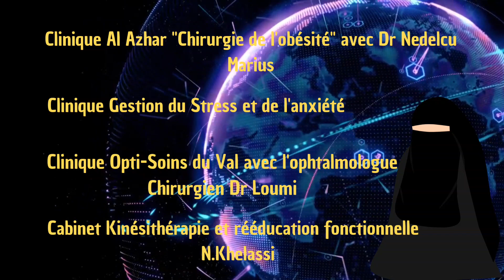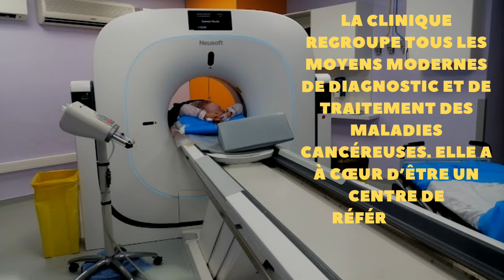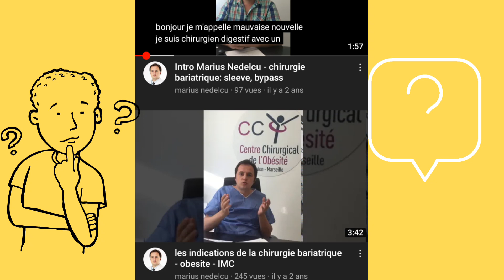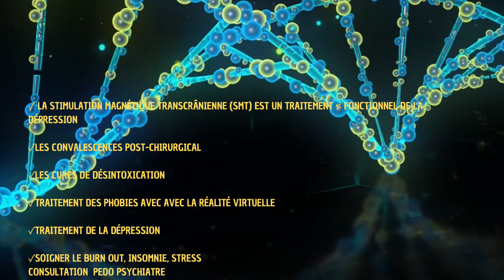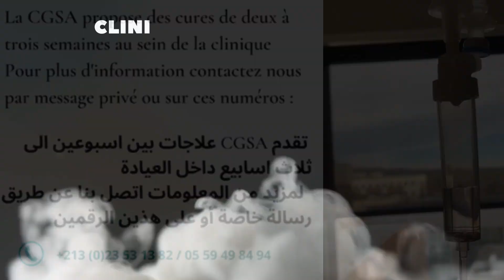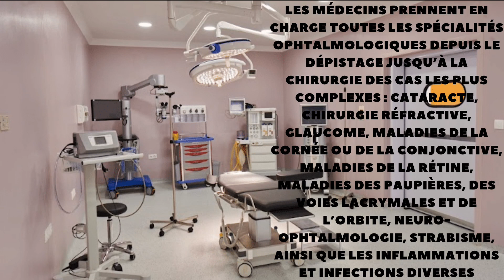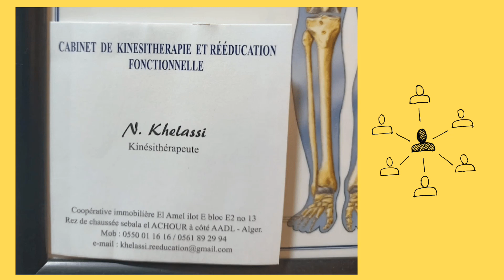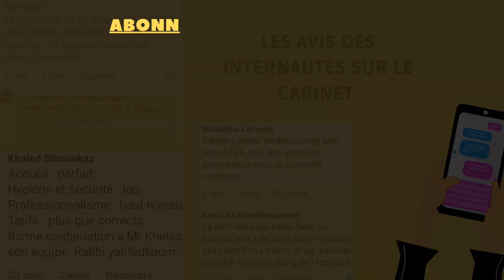Les cliniques à connaître pour vivre en Algérie? kinésithérapie chirurgien ophtalmologie #5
salam alikoum je vous présente les plus belles clinique et cabinet que j'ai pu rencontrer en algerie. Je pense qu'il est important de connaître ses cliniques pour vivre en Algérie. Au cas où on tombe malade pour nos proches, pour nous-même, pour nos parents, et de garder toujours ses adresses là dans un petit carnet.

Je me suis informé et j'ai recherché pour vous les meilleurs renseignements concernant ses établissement avec ses medecins de qualité et de renommée.

Je sais que les soins ne sont pas gratuit mais tout de même quand on est malade ou que son enfant est malade, on souhaiterait mettre tout en oeuvre pour le guérir.